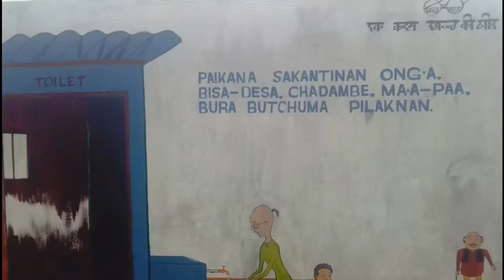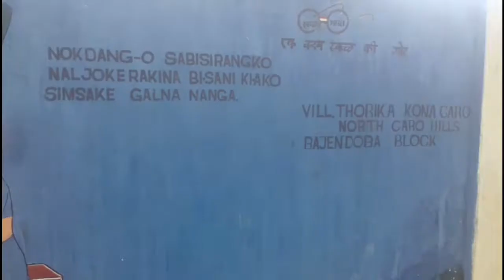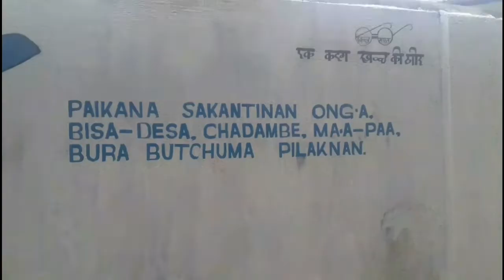Garo Lekins Sangma--Cartoon painting